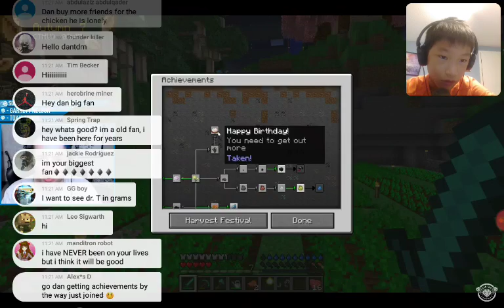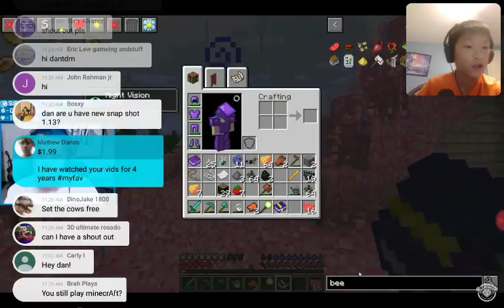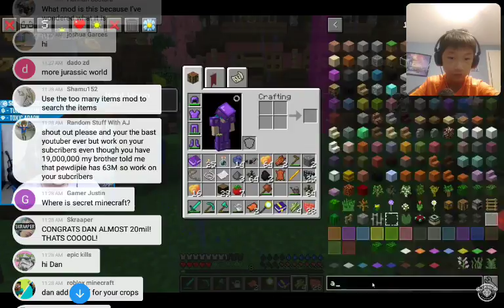Stream (the minecraft life)